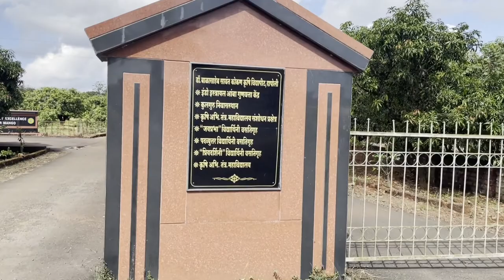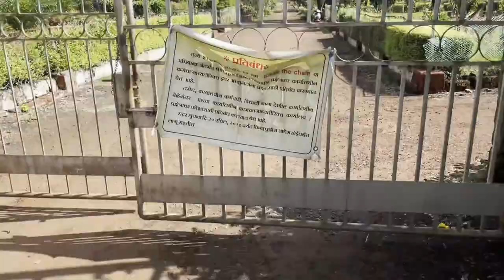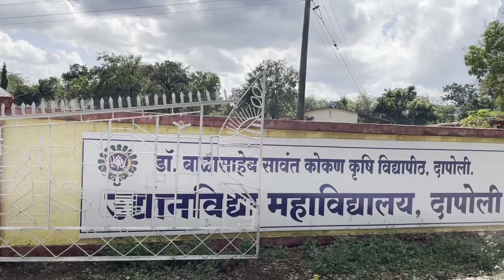Dr. Balasaheb Sawant Konkan Krishi Vidyapeeth|Dapoli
Dr. Balasaheb Sawant Konkan Krishi Vidyapeeth,  is an agricultural university at Dapoli in Ratnagiri district of the Indian state of Maharashtra. It was established on 1972 as Konkan Krishi Vidyapeeth, and got its present name on 12 February 2001 in memory of third Chief Minister of Maharashtra Shri. P. K. Sawant. Its major focus areas are rice, horticulture and fisheries.It has huge campus with Hostel facility.Travel time of 1 hour from Mumbai Goa Highway and 1 and half hour from Chiplun city